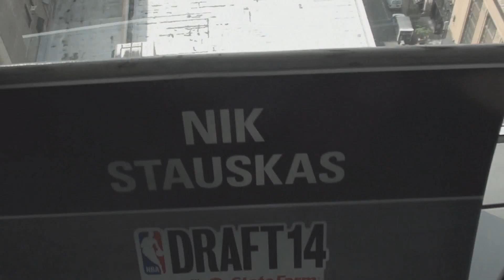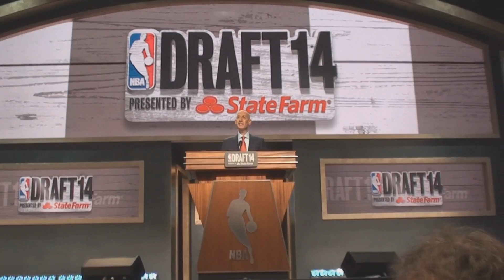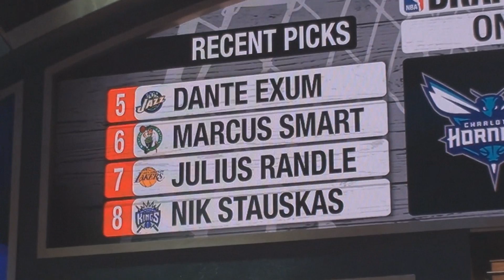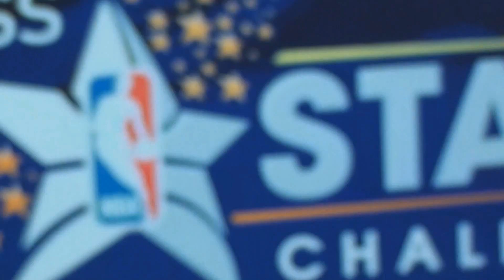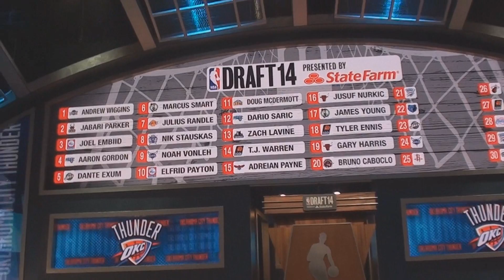The Dream Comes True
Highlight footage of the 2014 NBA Draft and Nik's Journey to Sacramento. Nik couldn't have made it here without the help of so many people. I hope we don't leave anyone out, but we'd like to thank the following people who helped Nik realize his dream:

Michigan: John Beilein, Jeff Meyer, Bacari Alexaander, LaVall Jordan, Jon Sanderson

Canada Basketball:  Steve Nash, Rowan Barrett, Roy Rana, Leo Rautins, Jay Triano, Wayne Parrish

St Mark's (Southboro MA): David Lubick

GrassRoots Canada: Wells Davis, Ro Russell, Anthoy (Huggy) Otto

And of course we want to humbly thank the entire Sacremento Kings organization for having the confidence in Nik and his game to make him part of their organization.